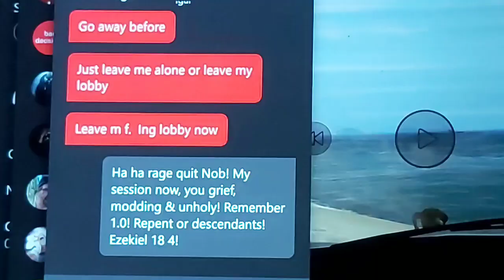Cayo Perico Treasures Chests location today Mars 2nd gtaonline + daily collectables location